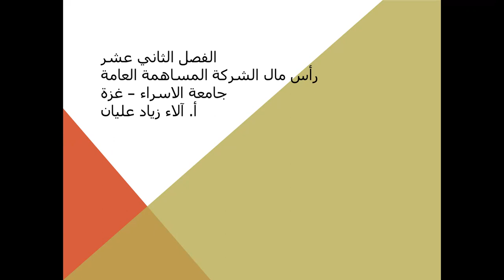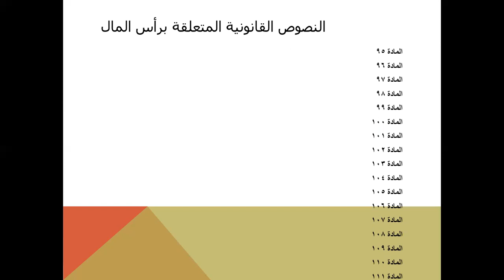المحاضرة الرابعة شركات 2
محاسبة شركات 2
المحاضرة الرابعة
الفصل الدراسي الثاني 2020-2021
أ. آلاء عليان